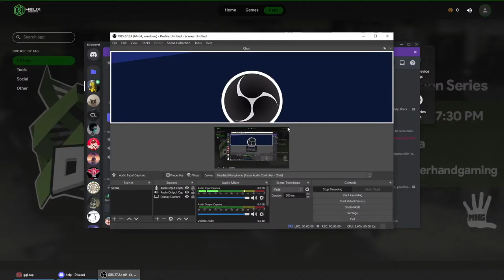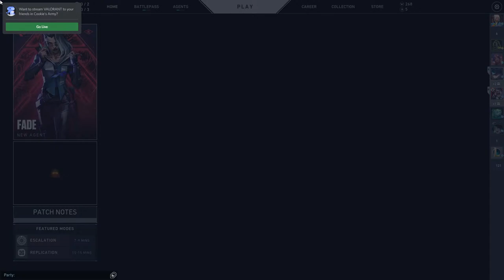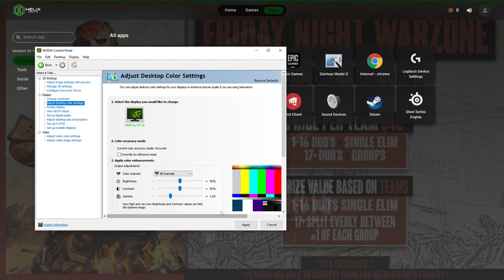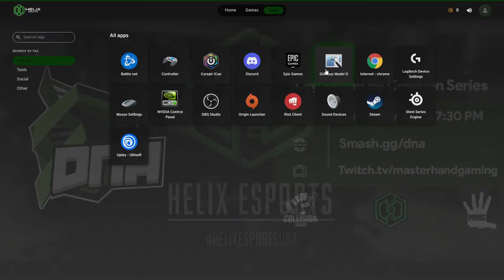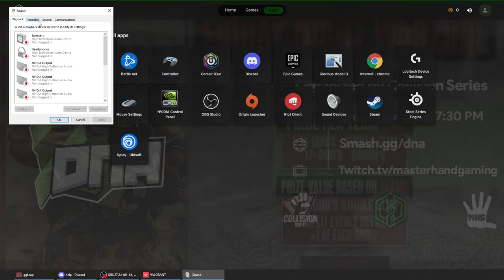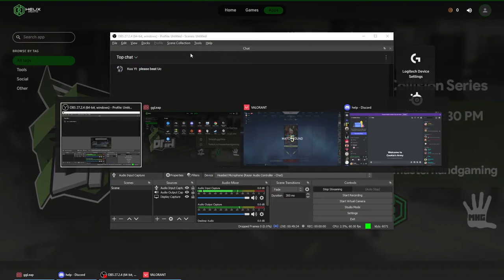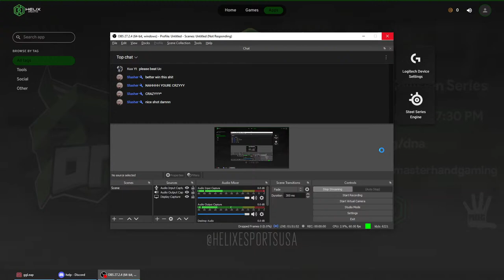Hoboken VS Union City